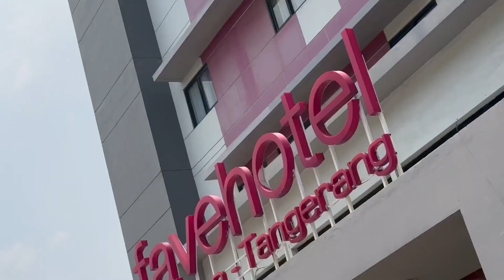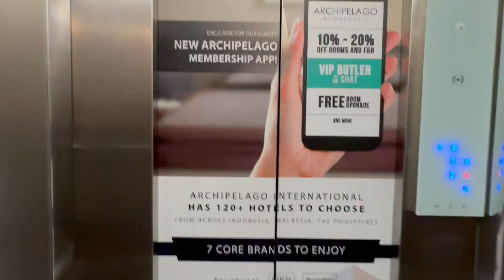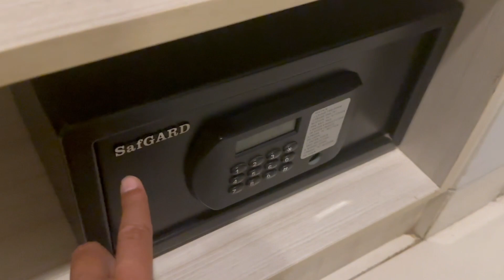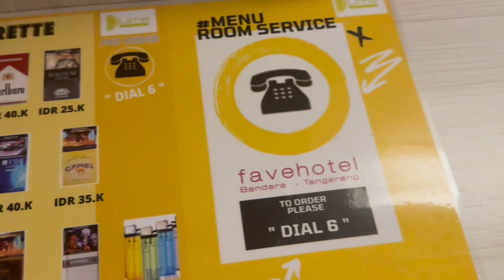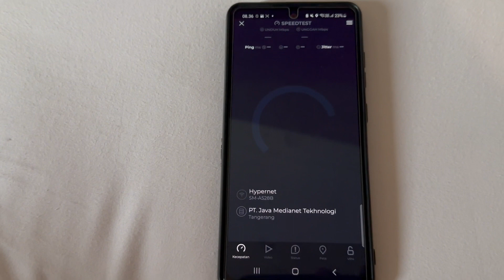HOTEL MURAH DEKAT BANDARA SOEKARNO HATTA | FULL REVIEW FAVE HOTEL BANDARA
Kali ini saya akan mereview Fave Hotel Bandara  buat sobat travelers yang sedang mencari hotel murah dan recomended ini cocok untuk dicoba karena selain harganya terjangkau Fave Hotel ini sangat bersih dan nyaman. Fasilitasnya cukup baik dan menu sarapan nya beragam dan cukup enak.
Yuk simak liputannya yah .

fave hotel bandara soekarno hatta
fave hotel bandara review,fave hotel bandara,favehotel bandara tangerang,hotel bandara soekarno hatta,hotel jakarta,hotel murah dekat bandara,hotel dekat bandara cengkareng murah,fave hotel airport